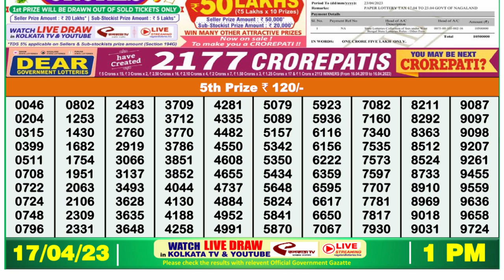🔴Dear Lottery Sambad Live 1pm today 17.04.23 Nagaland State Lottery Result